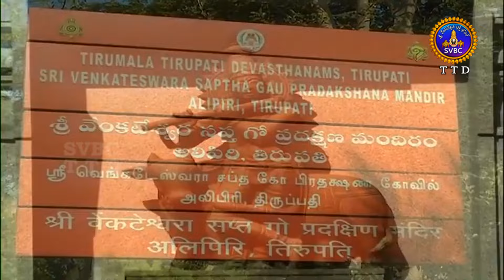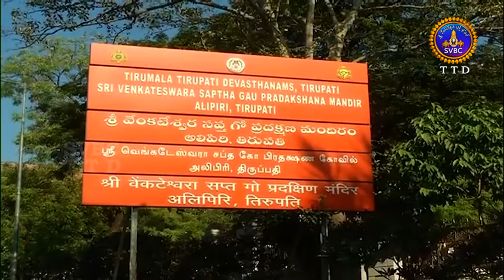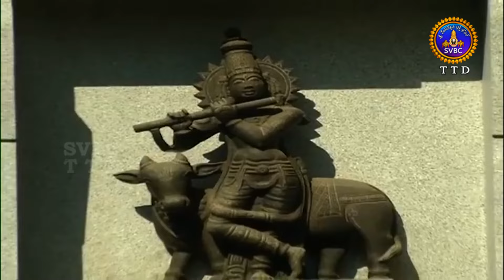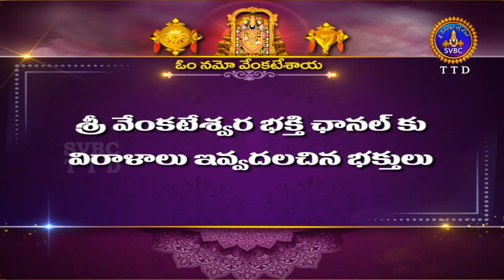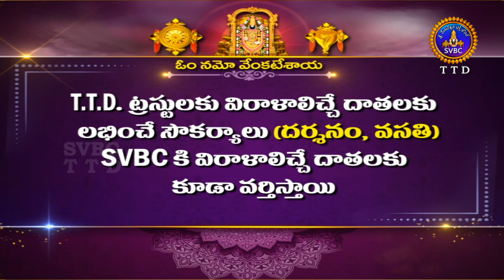Srinivasa Divyaanugraha Visesha Homam || Alipiri || Tirupati || 11-04-2024 || SVBC TTD